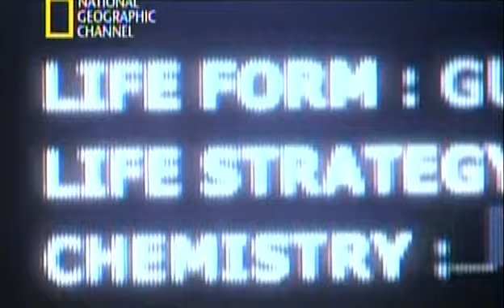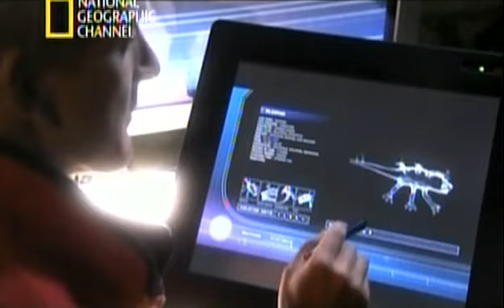Extraterrestres ： Exo Planeta Aurélia. Parte 3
"Em Busca de Novos Mundos: O Telescópio Espacial 'Descobridor de Planetas Terrestres'"

Prepare-se para uma jornada emocionante rumo aos confins do espaço em busca de novos mundos. Neste documentário, exploraremos as possibilidades fascinantes que estão diante de nós com o lançamento do telescópio espacial "Descobridor de Planetas Terrestres" em 2020.

Nossa atenção se volta para um planeta em particular: Aurélia. Este mundo intrigante, que compartilha a mesma órbita estelar do recentemente descoberto Planeta Gliese 581g, desperta nossa curiosidade. No entanto, há uma diferença crucial entre eles: a gravidade. Enquanto Gliese 581g possui 1,3g de gravidade, Aurélia surpreendentemente possui uma gravidade semelhante à da Terra, com 1g.

Através de dados científicos atualizados e imagens deslumbrantes capturadas pelo telescópio espacial, mergulharemos nas características e peculiaridades desses dois mundos distantes. Analisaremos informações como composição atmosférica, presença de água líquida e as possibilidades de condições favoráveis à existência de vida.

Guiados por renomados astrofísicos e especialistas em exploração espacial, desvendaremos as teorias mais recentes e emocionantes descobertas da astronomia moderna. Cada detalhe revelado sobre Aurélia nos levará a questionar nossa compreensão atual sobre os limites do universo e a possibilidade de encontrar vida além do nosso planeta.

Ao longo desse documentário, somos convidados a expandir nossos horizontes, desbravando os mistérios cósmicos e embarcando em uma jornada de exploração sem precedentes. "Em Busca de Novos Mundos: O Telescópio Espacial 'Descobridor de Planetas Terrestres'" nos leva a refletir sobre nossa posição no vasto e diversificado universo, reafirmando nossa fascinação e desejo incessante de desvendar os segredos do espaço.

Prepare-se para uma experiência cinematográfica única, que nos convida a sonhar com a possibilidade de encontrar outros mundos habitáveis e a ampliar nosso entendimento sobre o cosmos.